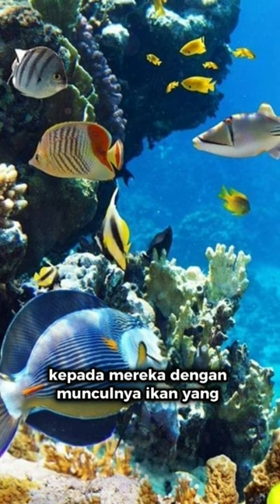pernah diazab menjadi kera !!! inilah kaum pembangkang !!!